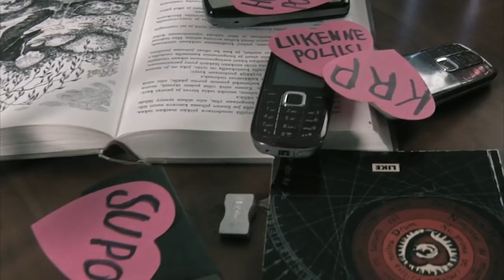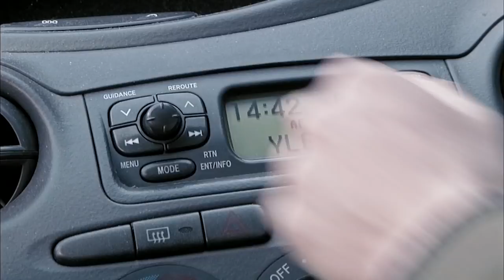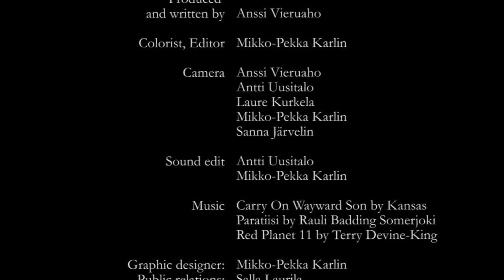Yliluonnollista - Finnish parody of Supernatural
Subtitles in English and Finnish available.

Miksi ruotsalaiset kuolivat traagisesti saunassa? Mitä Tikan veljekset Simo ja Samuli aikovat seuraavaksi? Yliluonnollista on media-alan opiskelijoiden tuotos, joka kunnioittaa hellästi parodisoiden viraalisuosion saavuttanutta Supernatural-sarjaa.

Directed by: Anssi Vieruaho, Mikko-Pekka Karlin

Simo Tikka: Juuso Taipale
Samuli Tikka: Riku Määttä
Pasi Rannanjärvi: Anssi Vieruaho
Louhi: Batsinthe Belfry
Swedish girl: Anniina Kangas
Swedish guy: Daniel Wallenius
Janitor: Hanna Sirviö

Produced and written by: Anssi Vieruaho
Colorist, Editor: Mikko-Pekka Karlin
Camera: Anssi Vieruaho, Antti Uusitalo, Laure Kurkela, Mikko-Pekka Karlin, Sanna Järvelin
Sound edit: Antti Uusitalo, Mikko-Pekka Karlin
Music: Carry on Wayward Son by Kansas, Paratiisi by Rauli Badding Somerjoki, Red Planet 11 by Terry Devine-King

Graphic designer: Mikko-Pekka Karlin
Press agent: Salla Laurila
Translation: Henri Kankaala

Special thanks: Heikki Timonen, Pasi Tyybäkinoja, Team SimiSami Oy, Alppimaja.fi, Jenna Eronen, Katja Haapalainen